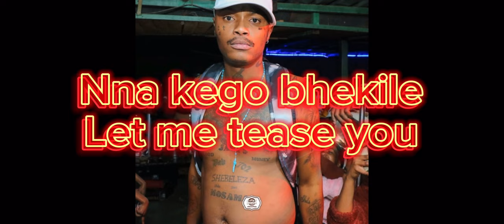Shebeshxt - Shebe O Boile (Lyrics Video)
This song was recorded few days after Shebeshxt was released from police custody. He made this song to empress his feelings regarding a situation that lead to his arrest, thanking people who stood by him and appreciating while letting the fans know that he is back.

For the world’s most trusted Forex Broker use Deriv, click the link below to sign up and show support.

Deriv offers:
- Foreign Exchange (Currency Pairs)
- Cryptocurrency Trading
- Commodities Trading
- Synthetic Indices
- Stock Trading

3 Types of Accounts Available:
- Financial
- Standard
- Swap Free